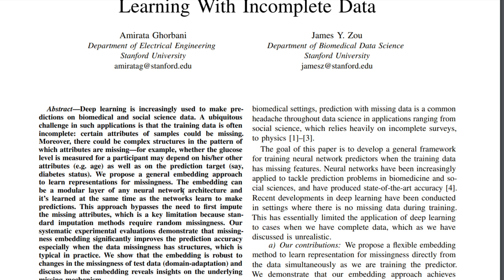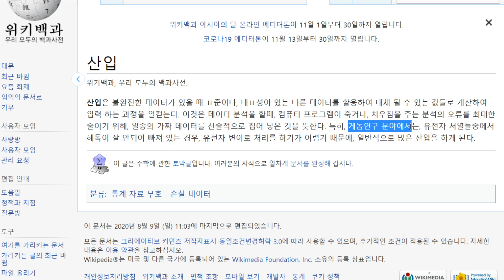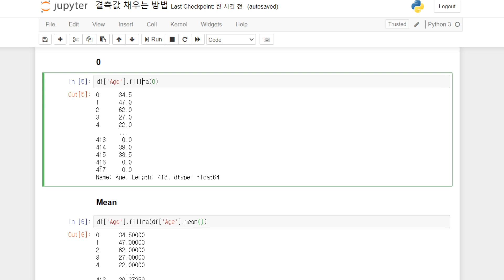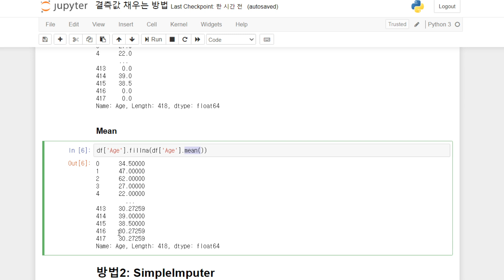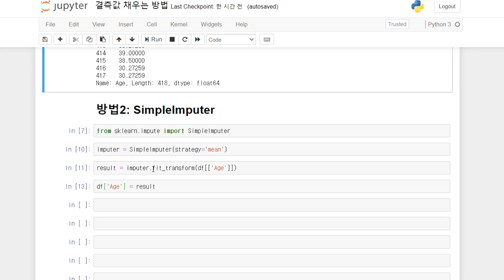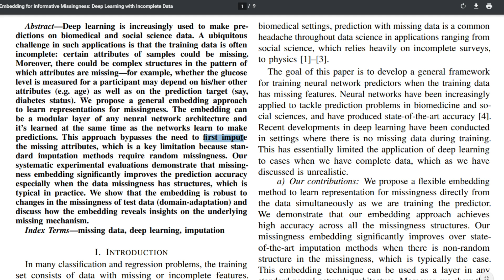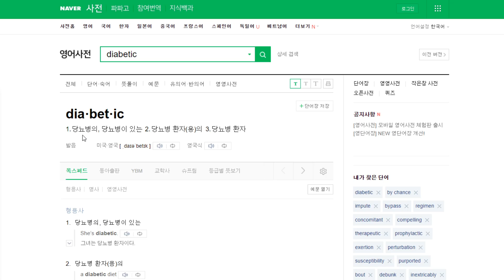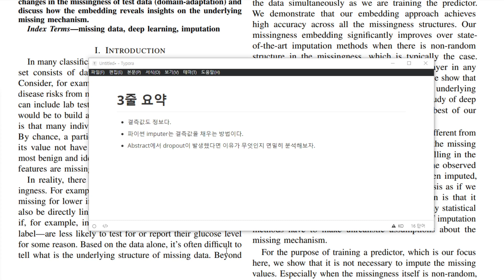임상시험에서 dropout의 원인을 이해하는 것이 중요한 이유와 결측치 채워넣는 방법: 정보성 결측값(informative missingness)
막스 쿤, 키엘 존슨, 실전 예측 분석 모델링, p67-68

모든 환자들이 임상시험을 끝까지 완주하는 것이 아닙니다. 약이 효과가 없거나 부작용을 일으킨다면 환자는 임상시험에서 중도 하차하게 될 것입니다. 이런 경우 결측값과 치료 결과 비율 간에는 연관성이 있을 것입니다.

결측값의 패턴은 그 자체만으로도 하나의 정보가 되므로 이를 가리켜 "정보성 결측값(informative missingness)"이라고 합니다.

임상시험에서 dropout이 발생했다면, 이 때 어째서 이 값이 누락됐는지를 이해하는 것이 중요합니다.

연구자 입장에서 부작용 때문에 dropout이 발생했다면 줄일 수 있는 방법을 강구할 수 있고요.
투자자 입장에서 부작용 때문에 dropout이 발생했다면 신약 독성이 강해서 이후 임상시험에서 실패할 가능성이 있겠구나 판단하여 보수적으로 대응할 수 있을 것입니다.

그러면 좀 더 일반적인 주제로 돌아와서 우리가 연구를 하다보면 많은 결측값들이 존재하게 됩니다. 데이터분석을 한다면 어떻게 처리해야 될까요?

3줄 요약
-결측값도 정보다.
-파이썬 imputer는 결측값을 채우는 방법이다.
-Abstract에서 dropout이 발생했다면 이유가 무엇인지 면밀히 분석해보자.